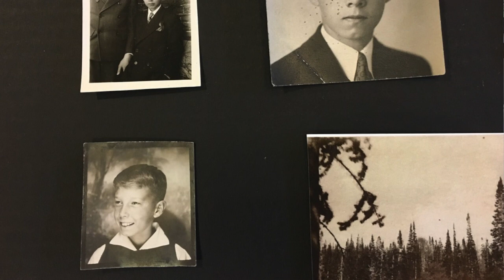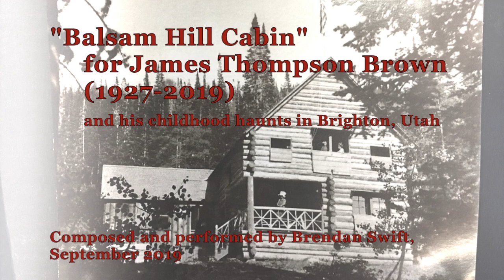Balsam Hill Cabin, by Brendan Swift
Brendan plays "Balsam Hill Cabin", written in memory of a dear family friend, the Rev. James Thompson Brown (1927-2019). Jim grew up in Salt Lake City and loved to reminisce about times at his family's mountain cabin in Brighton, Utah. "Balsam Hill Cabin" was composed by Brendan Swift in September of 2019.